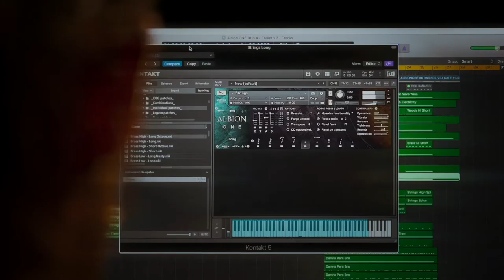Albion ONE Competition: Start Scoring Movies Now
Enjoy my first trailer contest contribution from 2018: It was first published in the contest on 9th January 2018. But as my DAW (Nuendo) couldn`t write my composed audio track back to the video file I couldn`t show you the video trailer - meanwhile I found a good workaround with the help of the simple iMovie app and so enjoy now my original contribution to the Spitfire Albion ONE trailer contest with picture and music today!

The instruments used in the production where from Spitfire Audio Albion II and EW Stormdrum 2.

Copyright video footage: Spitfire Audio (usage with permission)
Copyright music: Andreas Ruf